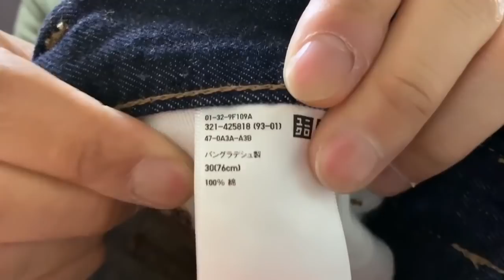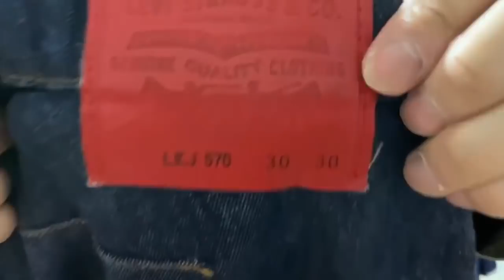【私物】ヘビロテで穿くボトムスをご紹介。（着画あり）